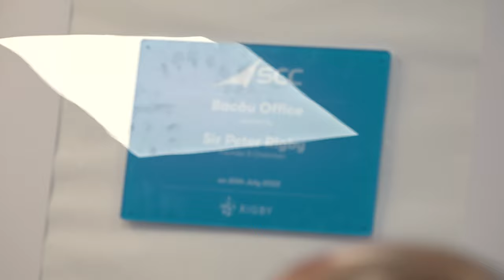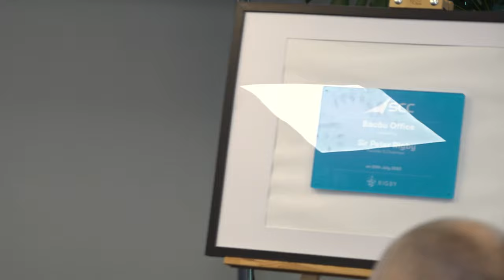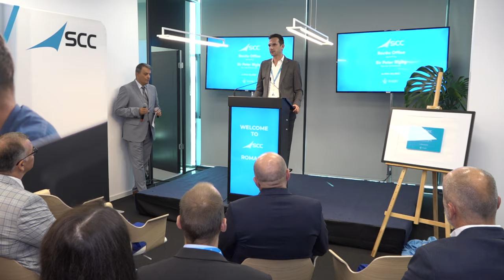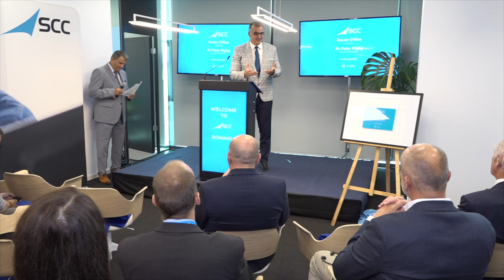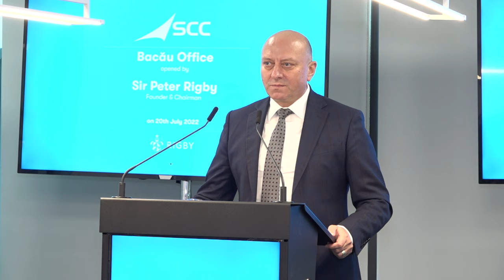Inaugurare noile birouri SCC Bacau - filmare ExclusivTV 4K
Inaugurare noile birouri SCC Bacău - filmare ExclusivTV 4K

Vizionare plăcută !

ROMANIA KEYWORD PRO PLUG-IN:
metaverse,
meta vers,
metavers,
metavers romania,